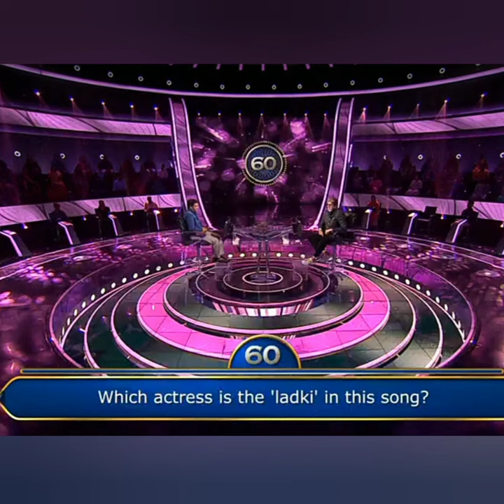Darshan Raval's Song In Kaun Banega Crorepati | Amitabh Bachchan KBC